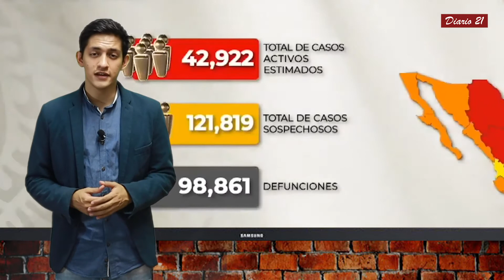Resumen informativo: 16 Noviembre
• Durante el fin de semana México superó el millón de contagios de Covid-19
• Moderna Inc anuncia vacuna con efectividad del 94.5 por ciento
•  Padres de los 43 exigen que el capitán, José Martínez Crespo sea procesado por el Caso Iguala
• Presupuesto 2021 será súmate complejo: Héctor Astudillo
• Explosión de pipa en carretera Nayarit-Jalisco provocó la muerte de al menos 14 personas